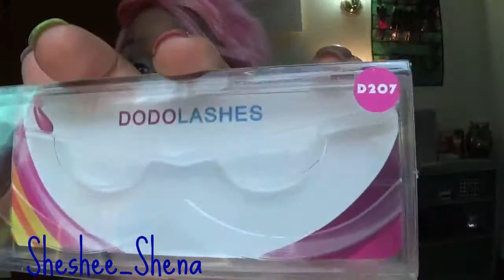***BONUS*** HandMade Minx (DODOLASHES) Review and try on!